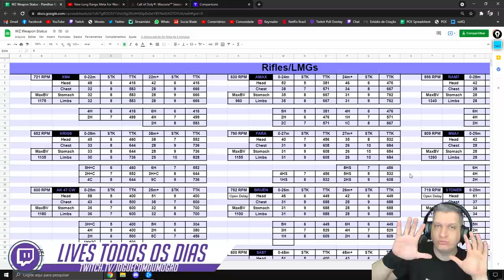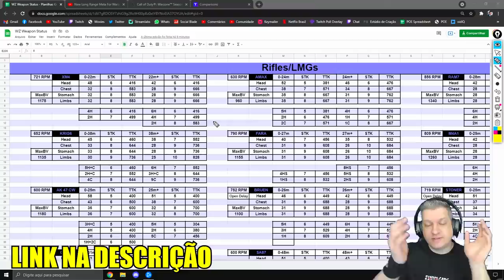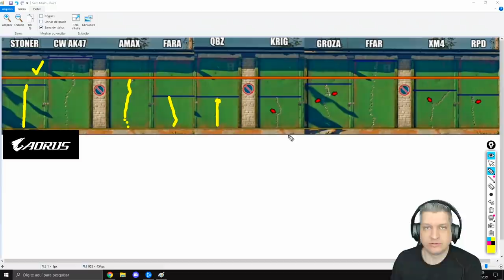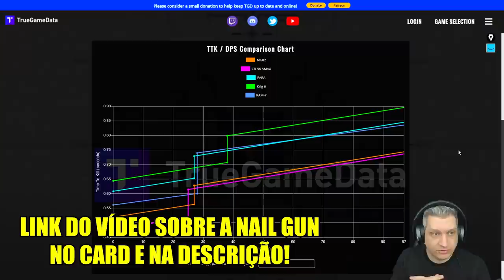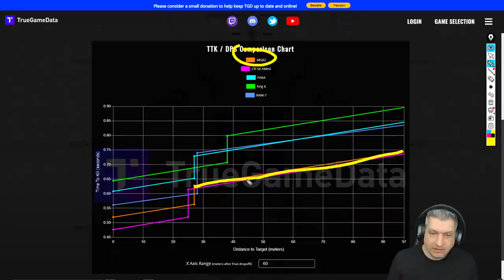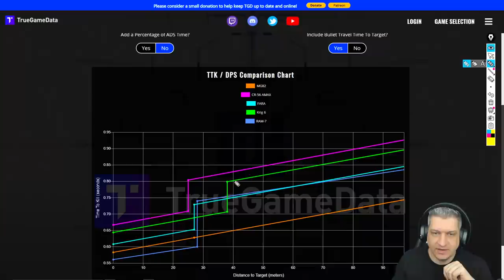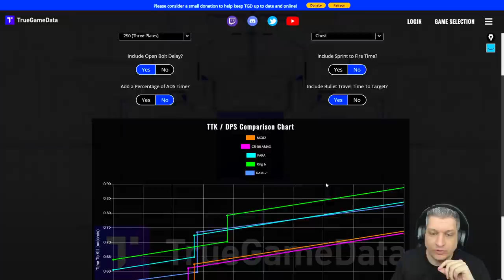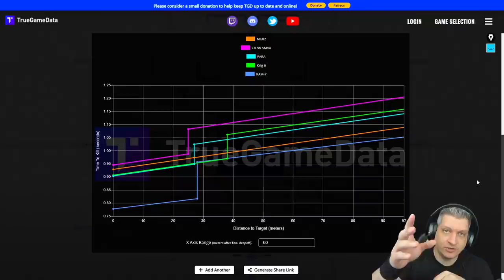NOVO META DE LONGA DISTÂNCIA E NERF DA ROZE | COD WARZONE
Vídeo com o Ogro trazendo todos os números do novo meta para Longa Distância, além de trazer um teste mostrando o nerf que a skin da Roze recebeu na Season 4 do Warzone!